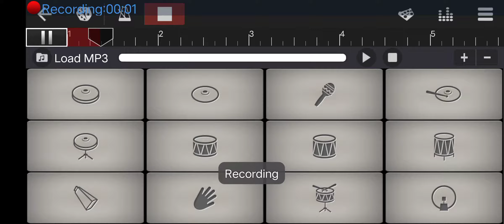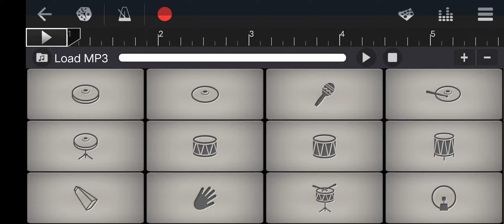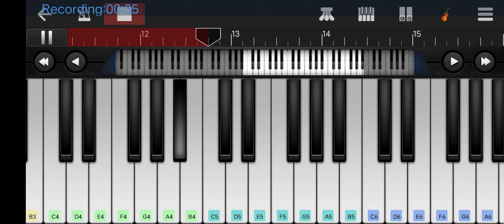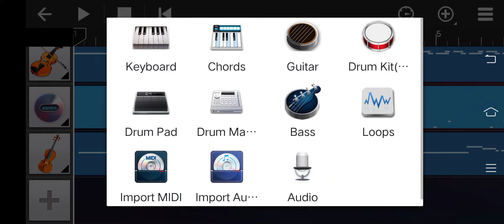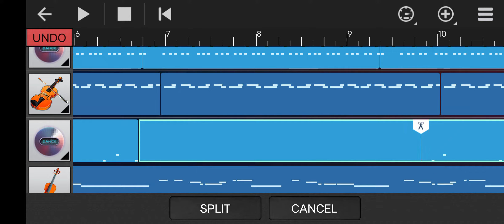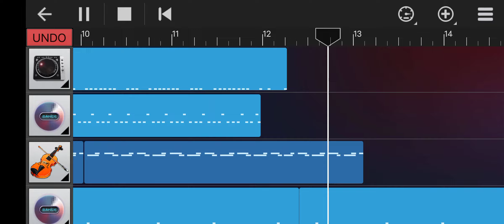Avengers mein theme in Walk Band Easy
APK:Walk Band